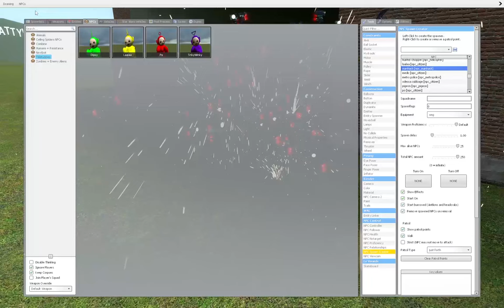Ah-Oh! | #01 • LET'S PLAY | Garry's Mod